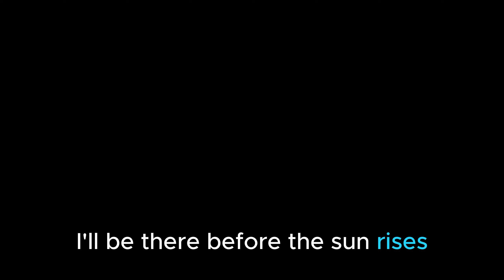Marvel 1943： Trailer